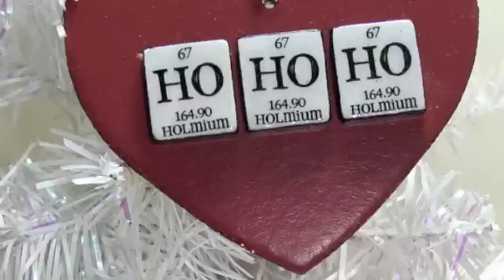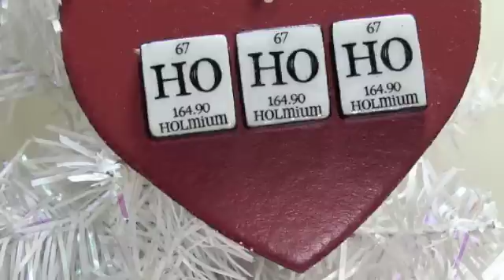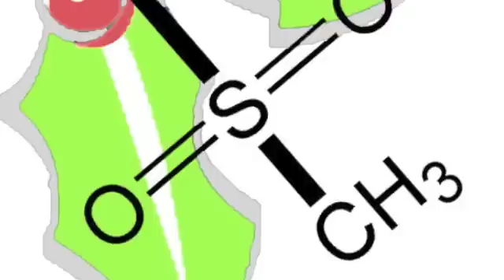Christmas for the Organic Chemist-- A Medley of Original Chemistry Christmas Carols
A medley of original Organic Chemistry Christmas Carols prepared especially for extra credit in Dr. Fort's class. We hope you enjoy :)